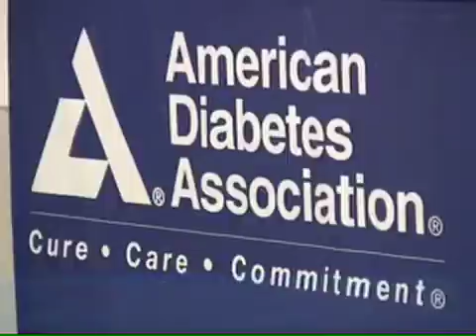ADA: Benefit of Dual-Drug Hypertension Treatment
George L. Bakris, M.D., University of Chicago

SAN FRANCISCO -- A calcium channel blocker beats standard diuretics for use in initial combination therapy for high blood pressure regardless of diabetic status, researchers found.